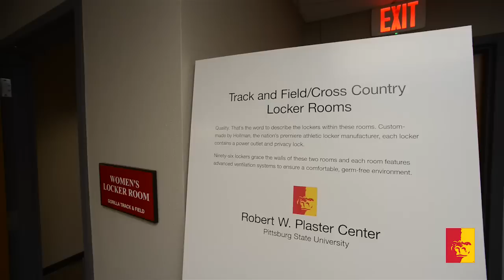Campus, community gather to open Plaster Center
Hundreds of people from the Pittsburg State University campus and the community donned their Pitt State gear Tuesday to officially open the new Robert W. Plaster Center, a unique project that is a collaboration between the university, the city and private donors.

Speaking to the assembled crowd, PSU President Steve Scott pointed out that the Plaster Center was funded through a partnership of private donors, student fees, support from the county and a $5 million investment from the City of Pittsburg.

“The strength of this university is not in its buildings but in those who helped make them possible,” said PSU President Steve Scott. “Our strength lies in the relationships we’ve been able to forge with our students, alumni, community and donors.”